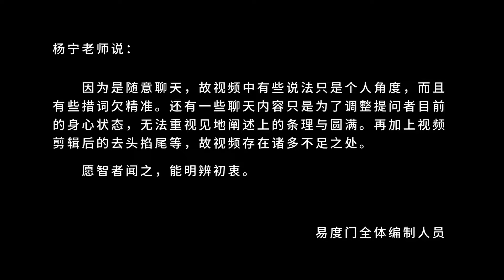一切都在你心里 易度门 聊天室汇辑2018年9月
一切都在你心里
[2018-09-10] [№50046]